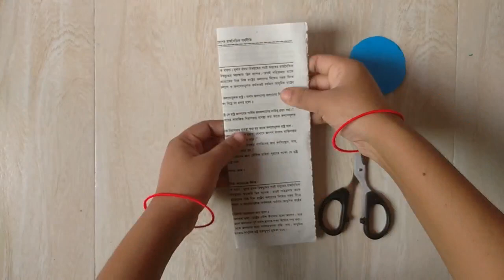How to make old book rose flower |Amazing paper rose craft | DIY Rose flower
How to make old book rose flower |
Amazing paper rose craft | DIY Rose flower |

Paper craft rose Step by step
Required materials:

1. Coloring Paper/ Craft papers/Colour A4 paper
2. Glue
3. Scissor
4. pen etc.

how to make paper flower paper crafts,
paper, paper craft,
কাগজের ফুল, kagojer full,ফুল বানানো